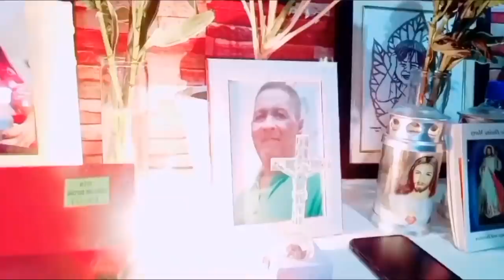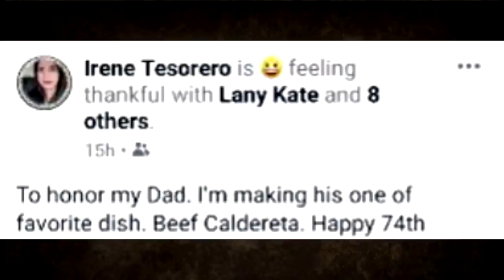ANG PAGAMIN ni Tatay Jehtro Carey sa TOTOONG NANGYARI kay Mygz Molino Mahal Tesorero |Jason Tesorero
Bagong UPDATE kay Mygz Molino sa kaarawan ng papa ni MAHAL | Jason Tesorero | Mahal | Mygz Molino
Mura Isinawalat Diumano Ang Nalalaman Kay Mygz Molino Alamin
Dahilan Ng Di Pagdalo Ni Mygz Sa Birthday Ng Papa Ni Mahal Alamin!
MURA NATANGGAP NA ANG SOUVENIR TSHIRT NI @MAHAL AT GLEMO PERFUME PATI NARIN ANG PADALA FROM FANS
NAPAIYAK si Tatay Jehtro Carey sa Kaarawan ng Papa ni Mahal Tesorero | Ang Pagbabalik ni Mygz Molino
LIVE ni TEKLA KASAMA si MYGZ! • MYGZ:"NGAYON LANG AKO TUMAWA ULIT NG GANITO"
OMG! Mga Kapatid ni MAHAL, Halos MAIYAK sa PAGSUGOD ni MYGZ MOLINO sa Kanila!
Mahal, may Huling HABILIN pala kay NANAY BELEN ni MYGZ MOLINO! NAKAKAIYAK
Rebelasyon ni MYGZ MOLINO na IKINAGULAT ng lahat ng NAGMAMAHAL kay MAHAL!
The Interviewer presents Irene Tesorero (Sister Of Mahal)
Mygz Molino EMOSYONAL Matapos Makita ang mga LABI ni Mahal Tesorero
Kalagayan ng Artistang si Mura na dating loveteam ni Mahal
Mga Pinag-uusapan

Picture Credits:
Diego Delos Santos
Diegong Bagsik
ABS-CBN
GMA 7
Boy Abunda
Irene Tesorero
Lany Tesorero
Allan Mura Padua
Mygz Molino
Pia Lucito
Christian Molino Tenorio
Jethro Carey
Benny Andaya
Virgelyncares 2.0
Ophir Myrna

Carlo Mendez
Carlo Mendez TV
Benny Andaya
Smith Channel
Mga Pinag-uusapan
Celebrity Story
Showbiz Philippines

PBB LIVE TODAY PBB LIVE STREAM TODAY 2021  PBB 2021 LIVE PBB LIVE UPDATES PBB FULL EPISODE PBB OCTOBER 6 2021 PBB OCTOBER 5 2021 PBB OCTOBER 6 PBB JUSTIN DIZON PBB RUSSU LAURENTE ABS CBN SHUTDOWN

TV PATROL LIVE OCTOBER 5 2021
TV PATROL LIVE OCTOBER 6 2021
24 ORAS LIVE OCTOBER 5 2021
24 ORAS LIVE OCTOBER 6 2021

SHOWTIME LIVE TODAY SHOWTIME LIVE STREAM SHOWTIME OCTOBER 6 SHOWTIME FULL EPISODE TODAY SHOWTIME OCTOBER 6 2021

SHOWTIME OCTOBER 6 2021

SHOWTIME LIVE TODAY SHOWTIME LIVE STREAM SHOWTIME OCTOBER 6 2021 SHOWTIME FULL EPISODE TODAY SHOWTIME OCTOBER 6 2021